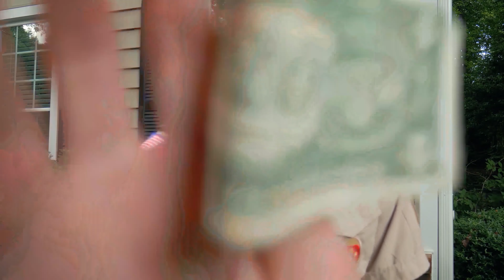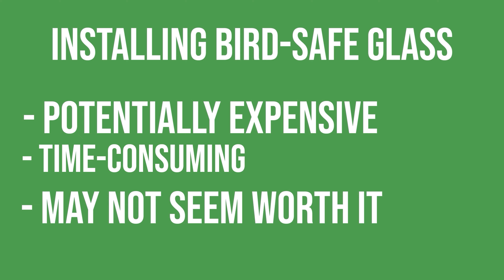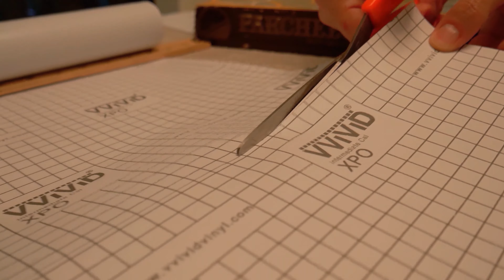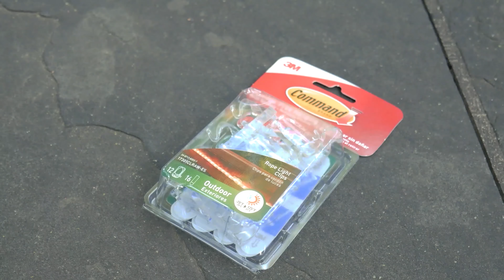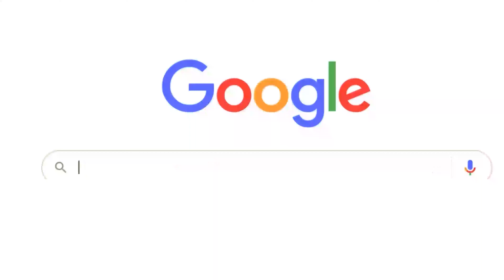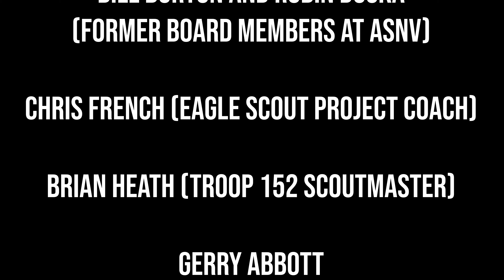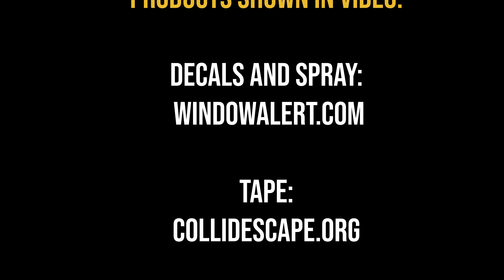A Reflection on Bird Collisions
Window glass is a major factor of death for migratory birds. Between 100,000,000 to 1,000,000,000 birds die annually from collisions with windows.

This video provides an overview on bird collisions with glass, and covers several different alternative techniques to bird-safe glass local homeowners can implement on their own windows to help minimize this problem.

I'm Elliott Frank, from Troop 152 in Vienna, Virginia, and this video public service announcement is my Eagle Project. I'm an aspiring videographer and video editor, hoping to study film and video in college. The majority of the Eagle Projects I help my troop mates with consist of intensive outdoor manual labor building structures for local organizations. For those watching, this may seem like an unconventional Eagle Project, and you're right. I wanted to combine my passion for filmmaking with my love for birds to create a long-lasting impact on Northern Virginia’s bird population. I’d like to thank the Audubon Society of Northern Virginia for allowing me to make this video on their behalf, and for providing access to my video on their website, which you can visit at audubonva.org. I’d also like to give another huge thanks to everyone who helped me throughout the making of this project!

0:00 Intro
1:55 Overview of Bird-Safe Glass
2:45 Overview of Bird-Safe Glass Alternatives
3:24 Bird Screens
3:43 Netting
4:05 Window Film
5:10 Decals
5:47 Liquid Spray
6:09 Paint
6:28 Cords and Strings
7:48 Tape
8:11 2x4 Method
9:06 Common Misconceptions
9:50 Final Remarks
11:05 Credits